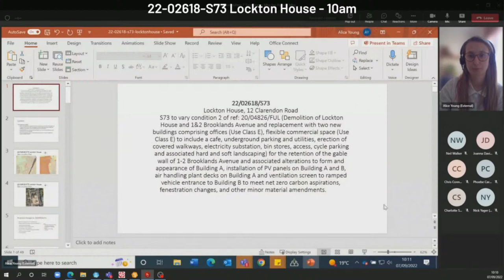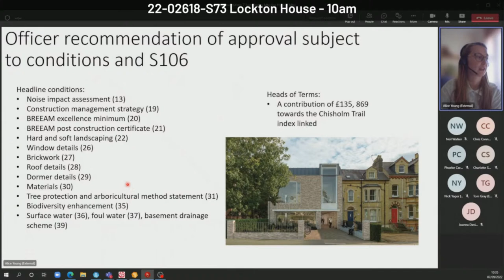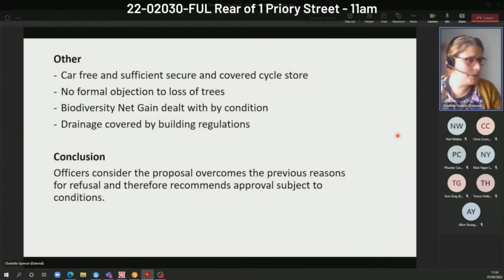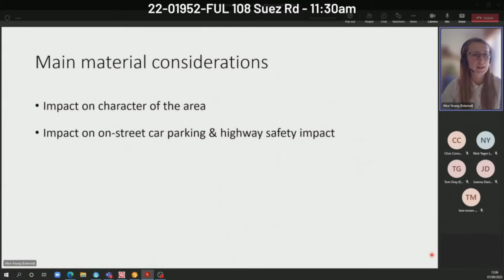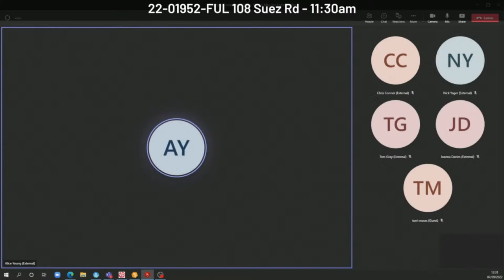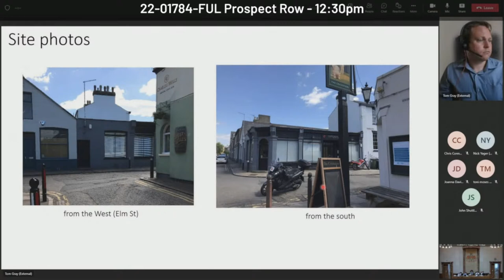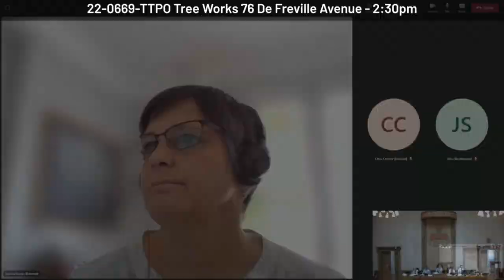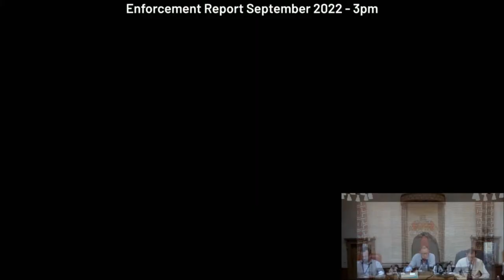Planning Committee - Wednesday, 7th September, 2022 10.00 am